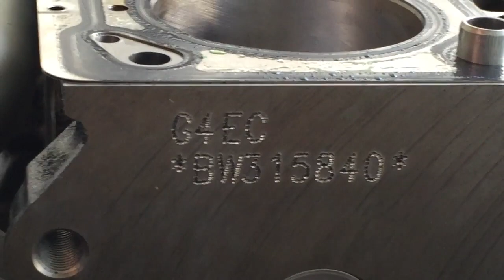Ремонт двигателя Hyundai Accent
Находимся по адресам:
👇👇👇👇👇👇👇👇👇ЖМИ КНОПКУ "ЕЩЁ"👇👇👇👇👇👇👇👇👇

Север
🕘🔛🕗 График работы: с 9 до 20 без выходных.

Разборка нового двс Хендай Акцент ТАГАЗ DOHC 16 клапанный. Все запчасти можно купить отдельно.